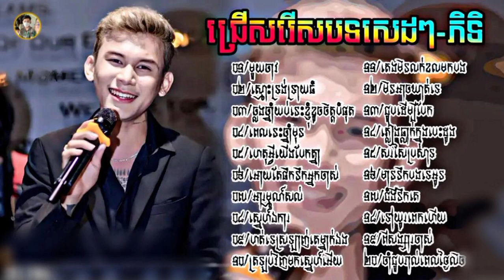បទចម្រៀងកំពុងល្បី [មួយឆាវ ភិទិ] បទពិរោះ 2024 New York in tik tok 2023 ជ្រើសរើសបទសេដៗ 😙😪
fiithoeunmelady 🚧 Remix 2023 VIP MBR _remix omb 🚥 ( រីមិចបទថ្មីៗ ) Song 2023 By Remiz Team2023 mix vip [Boy Thoeun]🚧 Remix 2023 VIP_remix Clap 🚥 ( រីមិចបទថ្មីៗ ) Song 2023 By Remiz Team2023 mix vip [Boy Thoeun]Fii Seu Walker II,fi ya walker,fii ya walker 2021, fii ya
walker remix 2021, mr yabek remix of tik tok, fii ya
walker Remix tik tok, fii ya walker Remix tik tok 2021
new, fii ya walker tik tok remix new, fii ya walker Remix
new, fii ya walker |l, fii ya zinI, fii ya walker in tik tok, fii
ya walker 2021, fii ya walker in remix 2021, Mr fii ya,
mrr fii ya on the mix, mr fii ya, fii ya remix of tik Tok, fii
ya walker in tik Tok Khmer, fii ya walker khmer remix
2021, mrr thaera, Mrr bora remix, Dj Dom, Dj soda,
Khmer songs, Guitar chords, guitar cover, Som tos by,
Mrr pisey, Remix 2021, Guitar, Cambodia, Song,
Khmer, Music, CHOLCHET REMIX3, Vai lerng, MrR
Rayuth Official, Mr.E Top Channel, MrZz Rath Official,
MrZz Boran, Mrr CHav CHav Official, Chhik Walker
Official-[Vai Lerngl, Mrr DomBek All-The Mix{Funky Mix
Club}, Kmeng Khmer, Mrr Zmile, Mee Raa Melody, The
Weekend Media, Remix Collection, MrZz Do OfficialTik
Tok, Remix 2021, Song, Tik Tok Remix, Remix, BrEak
MuSic, CIUB ThAi, BeK SLoy, tik tok song, remix 2021,
MuSic, CIUB, Bc Zin, Zin |l, Bc Zin & Zin II, ThAi, BrEaK,
dị game remix, mrzz do official, mrzz seth sr, Air
Remixer, DJ Game Remix in Thailand, DJ Krit Remix Djz Thoeun official